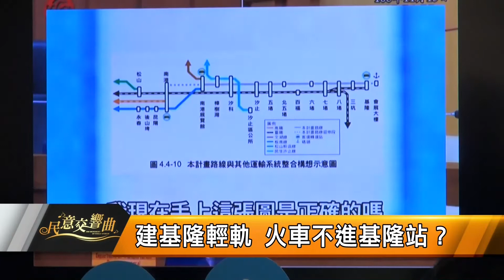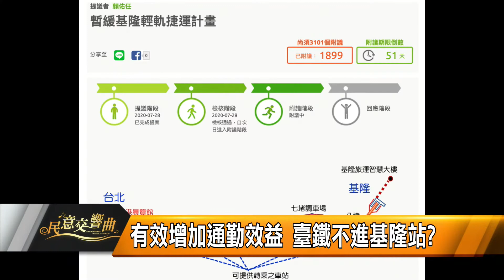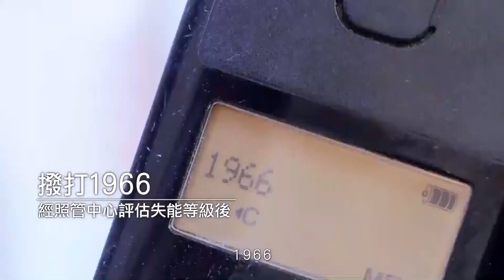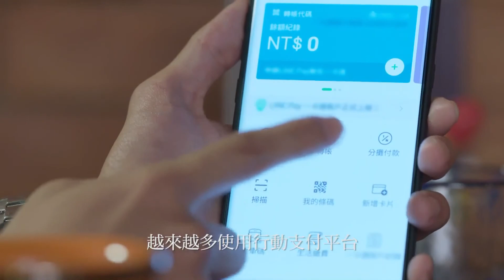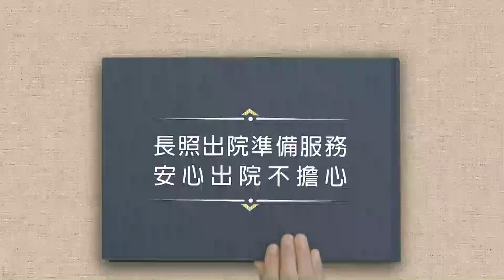2020-0807民意交響曲11|張淵翔議員與莊敬聖議員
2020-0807民意交響曲11-張淵翔議員與莊敬聖議員